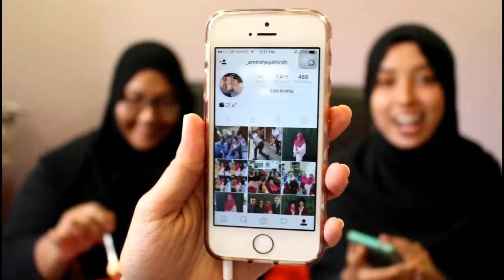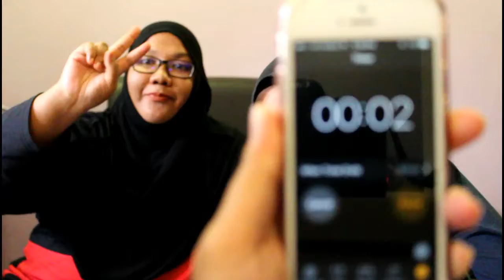SPICY RAMEN CHALLENGE || With My Friends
Hye guys. Today , im just uploaded video

Much love,
xoxo aina.